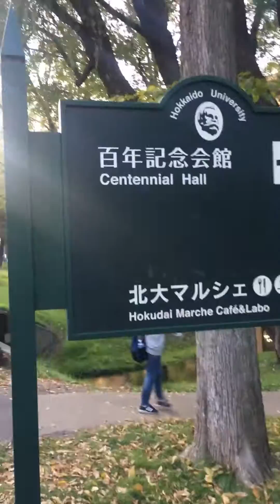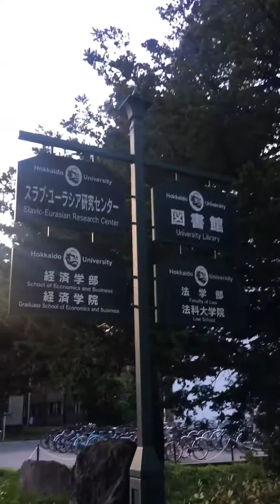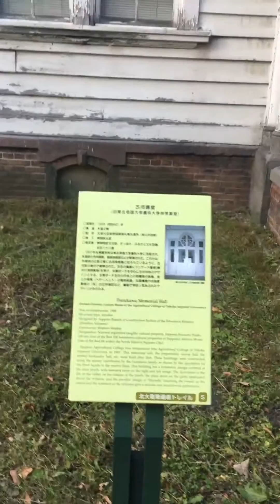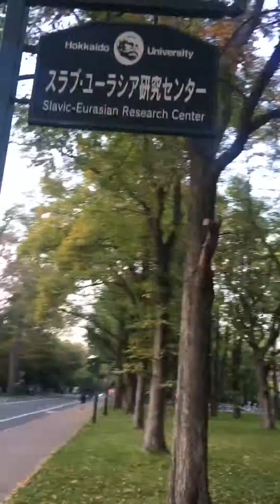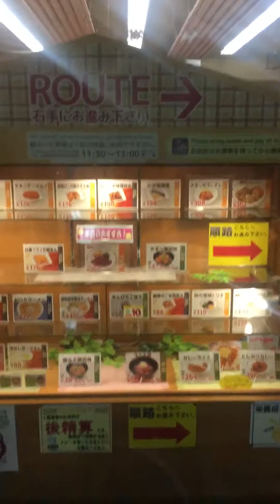삿포로대학 캠퍼스 (1)